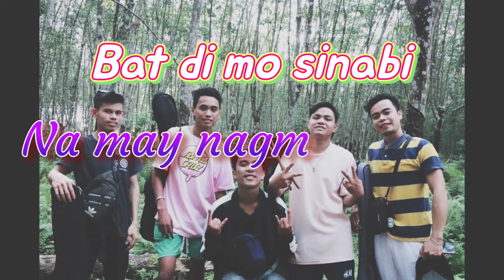Torpedo - Onehalf Galloon (official lyric vedio)